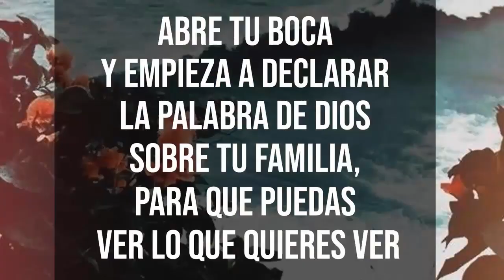Josue Yrion Predicas 2020 🔴 Todo Lo Puedo En Cristo Que Me Fortalece